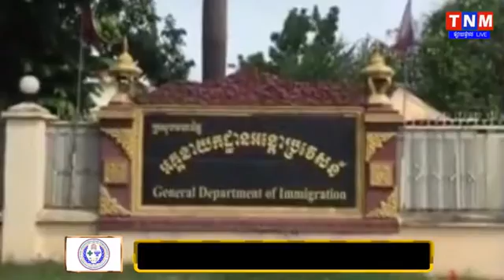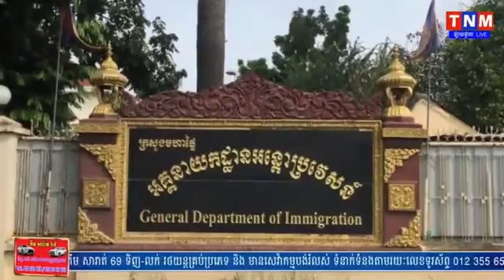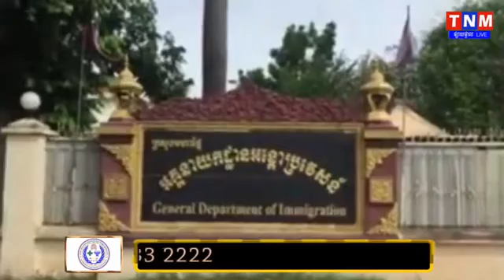ដល់ពេលជំរឿនជនជាតិវៀតណាមហើយ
បញ្ជូនជនជាតិវៀតណាម ២២ នាក់ទៅប្រទេសដើមវិញ